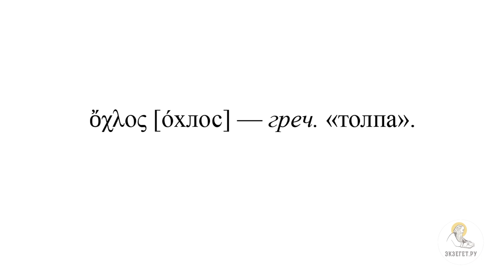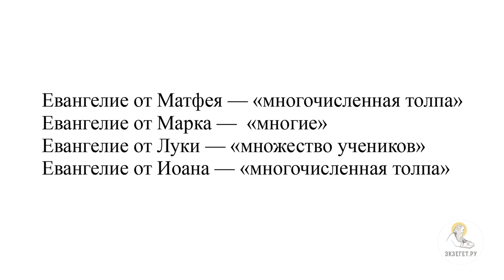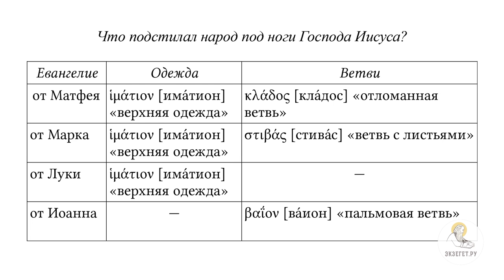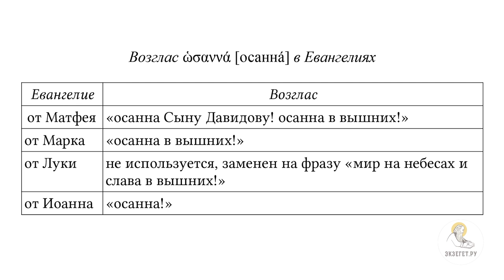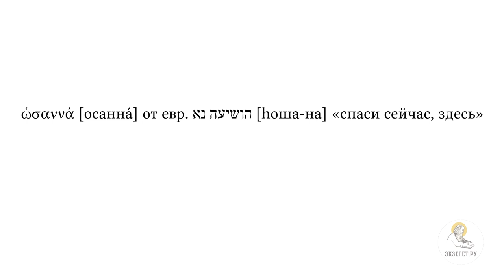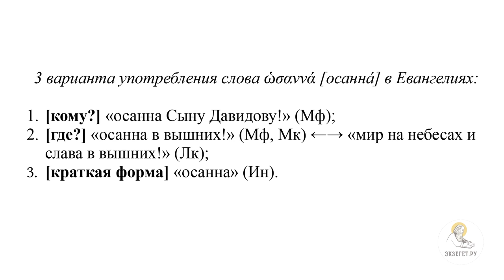Вход Господень в Иерусалим (Ин. 12:12-19) Протоиерей Димитрий Юревич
Команда Экзегет.

🔸 О решении синедриона по Иисусу Христу
🔸 О торжественном входе Господа в Иерусалим
🔸 О том, что множество народа, услышав что идет Иисус, взяли пальмовые ветви
🔸 О том, как называют Евангелисты в Евангелии людей, встречающих Иисуса Христа
🔸 О том, как Евангелисты описывают событие с пальмовыми ветвями
🔸  О знаке уважения, почитания и достоинства
🔸 О традиции встречи высокопоставленных лиц
🔸 О восклицании народа, встречающего Иисуса Христа
🔸 О разных вариантах у Евангелистов этого восклицания
🔸 О трех вариантах употребления слово "осанна"
🔸 О смысле слова "осанна" и количестве его употребления в Евангелиях
🔸 Об удлиненной форме императива в 117 псалме
🔸 О важной фразе в 27 стихе 117 псалма
🔸 О нескольких интерпретациях этой фразы
🔸 О празднике Суккот в трактате "Суккот"
🔸 О молитве и ритуале в празднике Суккот
🔸 О том, к кому обращена просьба о спасении в Евангелии
🔸 Об этой просьбе в оригинальном арамейском тексте
🔸 О первой общественной молитве ко Господу Иисусу Христу
🔸 О двух вариантах в вопросе "где"
🔸 Об еще одном аспекте связанном с подобным пониманием термина "осанна"
🔸 О молитве Иисусовой
🔸 О сокращении ряда деталей Иоанном Богословом
🔸 Об осленке и ослице
🔸 Об образе кроткого и духовного Правителя Иисуса Христа
🔸 О цитировании Иоанном Богословом пророчества Захарии
🔸 О том, что ученики не поняли о прославлении Иисуса Христа сразу
🔸 О народе, который свидетельствовал о том, что Господь воскресил Лазаря
🔸 О том, как понимает народ Иисуса Христа